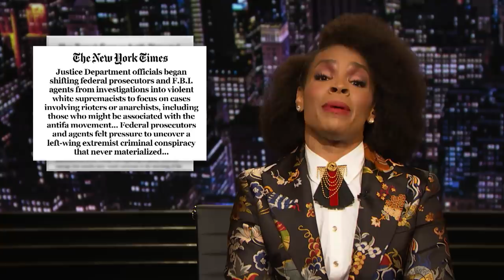How the Jan. 6th Capitol Riot Was Organized In Broad Daylight | The Amber Ruffin Show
The Amber Ruffin Show. Streaming on Peacock

It’s May, and the news outlets are still reporting news stories of people being arrested for participating in the January 6th attack on the Capitol. How did we end with this many people feeling so comfortable committing an act of terrorism in broad daylight? And then bragging about it? Let’s find out in a segment called, “How Did We Get Here?”